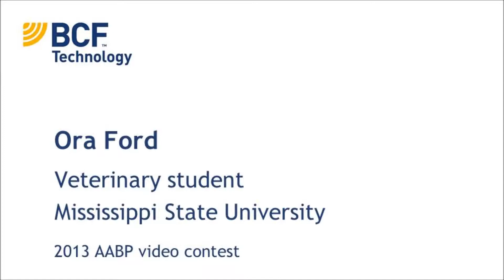Ora Ford explains the improved diagnostic capabilities of ultrasound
Ora Ford, veterinary student, has gained experience in palpation and followed a veterinary using ultrasound where he could see the improved diagnostic capabilities first hand. Speed, accuracy, and efficiency are the primary beneftis of ultrasound utilization he's learned.